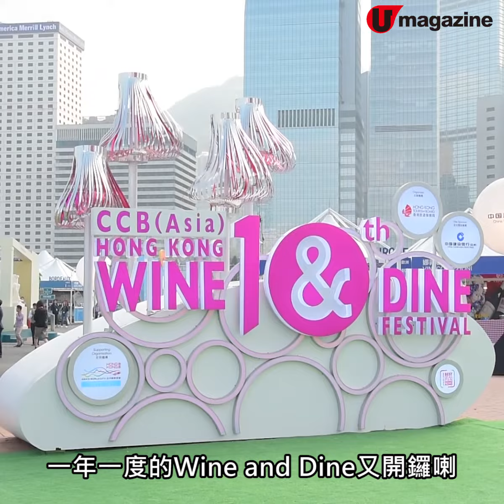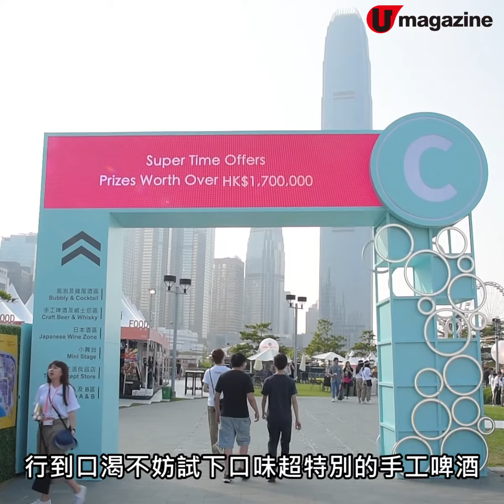Wine and Dine開鑼！ 精選場內18款必食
Wine and Dine開鑼！
精選場內18款必食

一連4日的Wine and Dine Festival又來喇！今年除了攤位增加至450個，仲新增了環球小吃區同咖啡園，花多眼亂唔知食咩飲咩好？我地就率先入去為大家行了轉，幫大家best pick了18款必試美食/飲品。順帶一提，適逢Wine and Dine今年10周年，場內仲有唔少打卡位及特別活動，大家千祈唔好錯過。

【Info】
Wine and Dine Festival
地址：中環海濱活動空間及添馬公園 (金鐘及中環均設有入口)
日期：25/10-28/10
時間：25/10 7:30pm-11:30pm
26/10-27/10 12nn-11:30pm
28/10 12nn-10pm
入場費：$30/位 (3-12歲、65歲或以上、全日制學生及殘疾人士半價)
全方位緊貼《U Magazine》社交平台